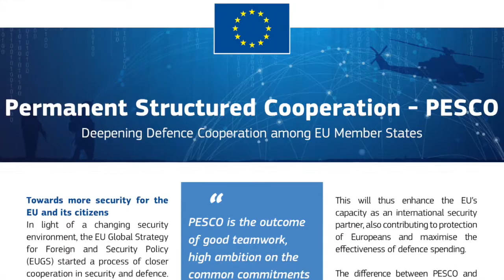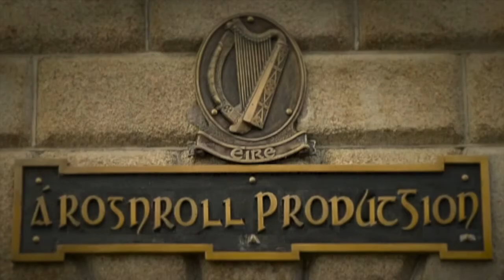PESCO every little hurts!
In the midst of the ongoing controversy regarding Brexit and the fate of the Irish border, a very significant move by the Cabinet has gone almost unnoticed. This is the decision to give the go-ahead for Ireland to take part in EU plans for closer cooperation on ‘security and defence’ matters, which the government expects the Dáil to ratify on the basis of limited information and after a disgracefully short debate on Thursday afternoon.

This plan, known as PESCO, is justified under the catch-all excuse of combating the growing threat of terrorism, and comes with the ritual assurance that this poses no threat to our traditional and highly-regarded policy of neutrality.

One of the consequences of our joining PESCO is that we would be asked to increase spending on weapons and military affairs, requiring a leap in defence spending from the currently planned €946 million for 2018 to an estimated €3 billion+ annually by 2020, constituting a further abandonment of our traditional non-aggressive foreign policy.

The single greatest action that Ireland can take to combat terrorism is to withdraw the facilities of Shannon airport from the US military for use in their wars of aggression, wars which have played a major part in increasing the global terrorist threat in the first place.

Rather than joining military structures which proclaim the efficacy of military ‘solutions’ to  complex political problems we should be using the experience of our own history to offer solutions to such problems through dialogue and negotiation.

With the ever-increasing numbers of homeless people on our streets – and unprecedented numbers of refugees seeking safety on European shores, many forced from shattered homes as a result of Western-backed wars and weaponry – it is scandalous that the government plans to spend more money on militarism, further destabilising an already impoverished and war-weary world.